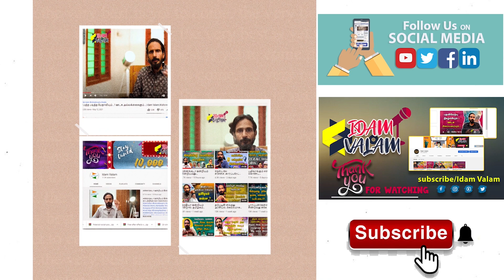தமிழகத்தில் 45 இடங்களில் NIA அதிரடி சோதனை , தொடரும் விசாரணைகள் , அமைதி காக்கும் ஸ்டாலின்